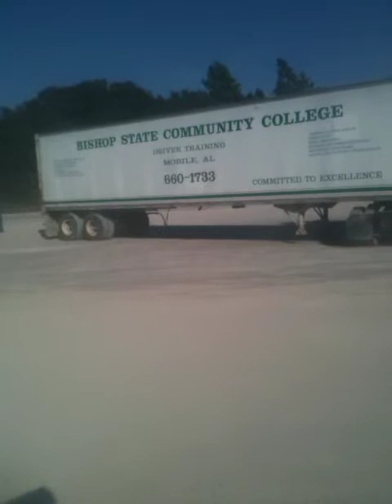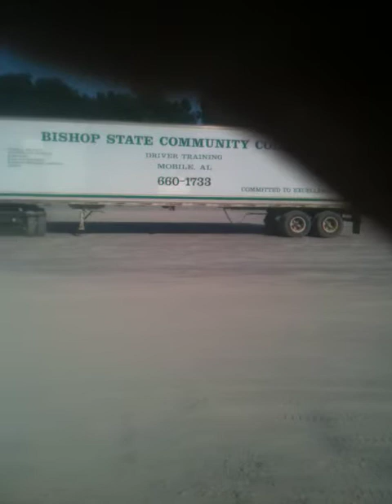Bishop State Community College Brad Wallace Instructor